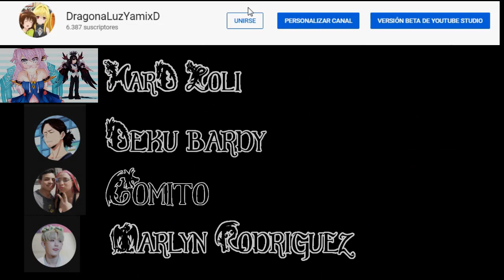Consejos Drago #06 - Depresión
Hola, para los que necesitan ayuda o un consejo si es que sufren esto les dijo para el canal estas cosas que me gustan apoyar a la gente. Espero que si les ayude a mucha gente me alegraría mucho.

Conocí mucha gente que no pude salvar, hoy tengo la oportunidad de hacerlo por este medio y espero que no la pasen como aquellos compañeros que Dios les bendiga a cada persona en su camino

Salud y bendición para todos gracias por el apoyo al canal

Nota: si es mucho lo que tienes y es provocado por cosas dentro del juego o mas y necesites un mayor consejo estoy en discord para brindar un poco de apoyo